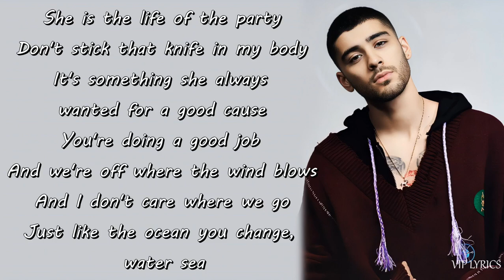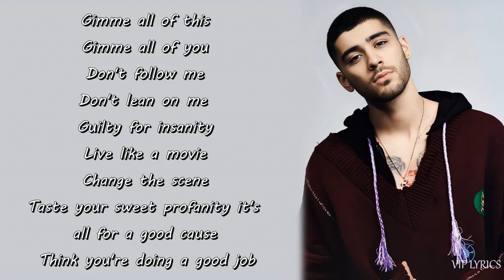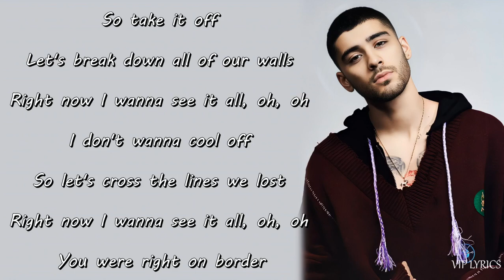ZAYN - BoRdErSz (Lyrics)